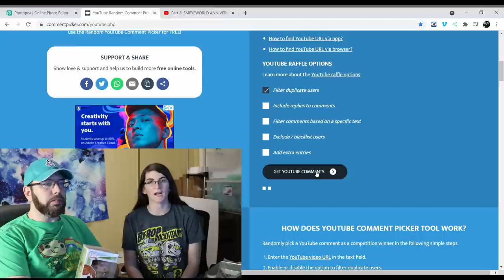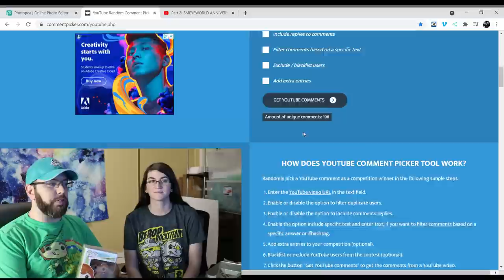Amazing Grail from a $300 Nerdy Newt Funko Pop Mystery Box! Is it our next Giveaway?!?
Last weeks winner of the OG April O'Neil funko Pop was Universal Collector!!! Congrats!

Patron of the Day:
Ben from "This is the way Pop"

If you see something you like, tell us on instagram!

Curious what we use for our videos? (paid links)
Canon EOS Rebel T6i
Camera batteries/charger
Rode VideoMicro Microphone
Box Lights
Samsung Mesh wifi
Black light for Glow Pops
Spinner Rotating Display

As an eBay partner i earn from qualifying purchases. (again at no cost to you)